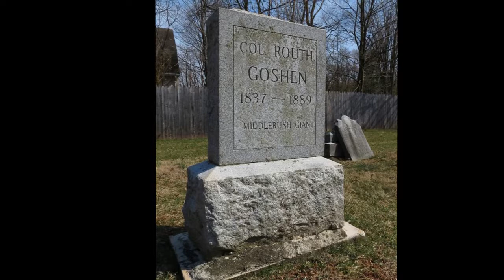Top 5 Greatest Circus Performers